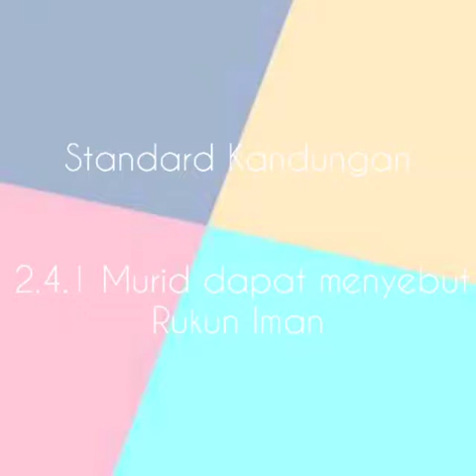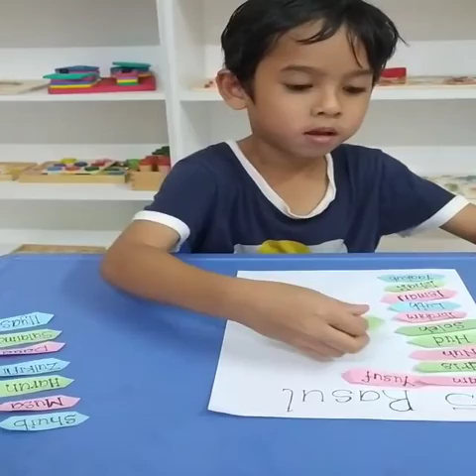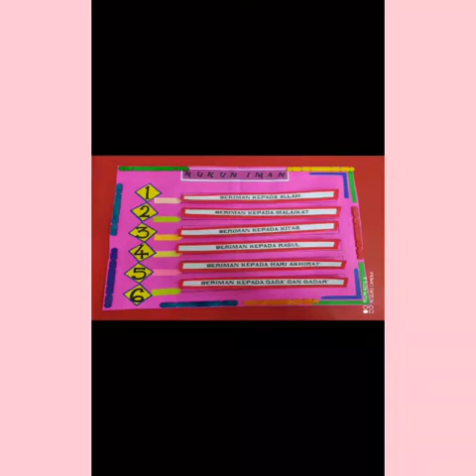KPAKK / Rukun Iman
KPAKK  Bukit Merah-Noradyla  Noordin